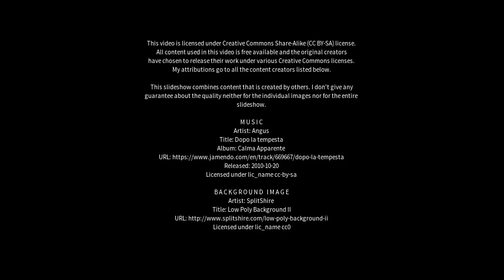Best places to visit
Best places to visit - Aird Tong (United Kingdom) Best places to visit - Slideshows from all over the world - City trips, nature pictures, etc.